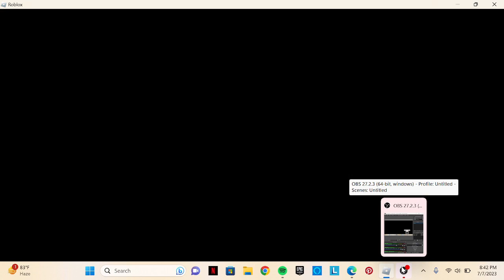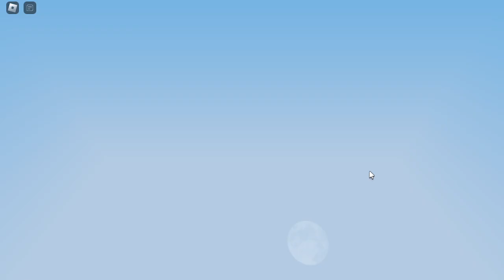Trying out the NEW BEDWARS KIT and Attempting to get better at Bedwars then @FoltynFamily Ep.3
Make sure to comment if this update was W/L